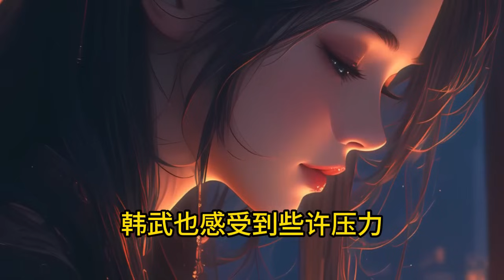《全民神祇：我獻祭億萬生靈成神》1191-1196（最新章節）我穿越到人人皆可成神的異世界，獲得生命獻祭能力，獻祭就能無限變強，開局垃圾眷族獻祭逆天改命。沒權沒勢沒錢，獻祭走向巔峰。成為主神，神上神！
韓武穿越到一個人人皆可成神的世界，獲得生命獻祭能力。
　　開局垃圾眷族，獻祭逆天改命。
　　沒權沒勢沒錢，獻祭走向巔峰。
　　只要眷族夠多，他憑獻祭就能無限變強，成為主神，神上神！